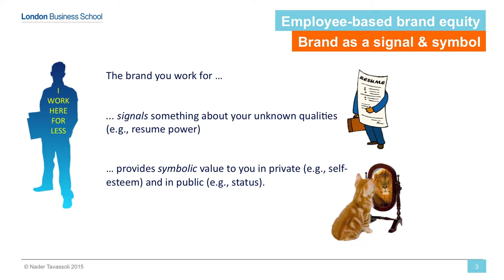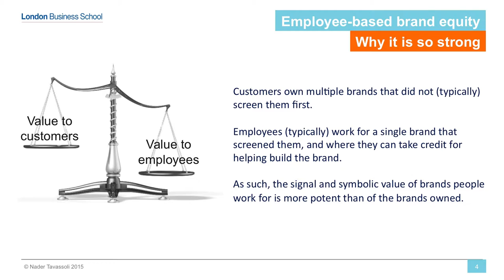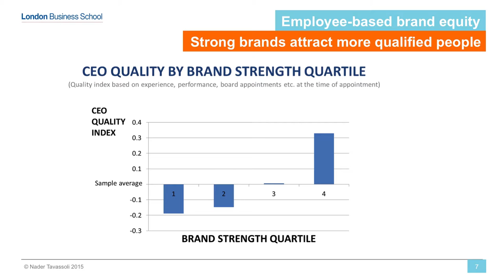LBS - Brand Management: Branding, Business & Behaviour. Module 5 Employee based brand Equity.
💼 What is Employee-Based Brand Equity? | Build a Strong Internal Brand 💼

In this video, we explore the concept of Employee-Based Brand Equity and its critical role in building a strong, reputable brand from the inside out. Learn how engaged employees can enhance your brand’s image, foster customer trust, and drive business success. Discover strategies to align your workforce with your brand values and create lasting equity through employee advocacy.